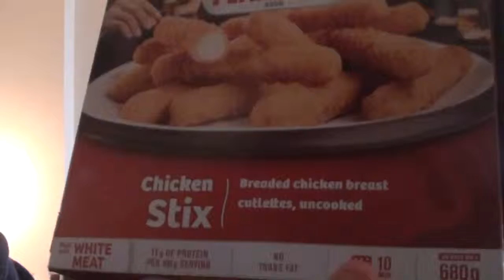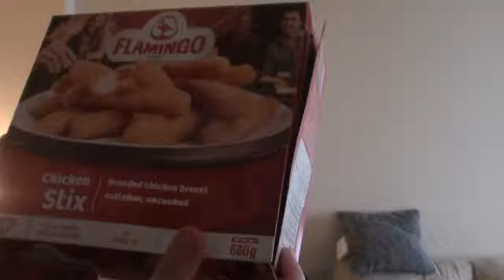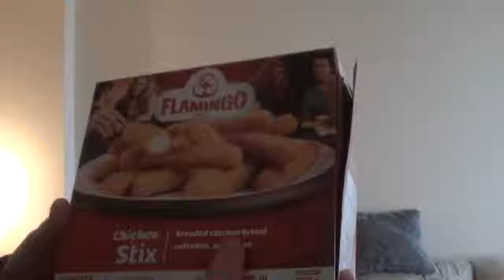Flamingo Chicken Stix Review